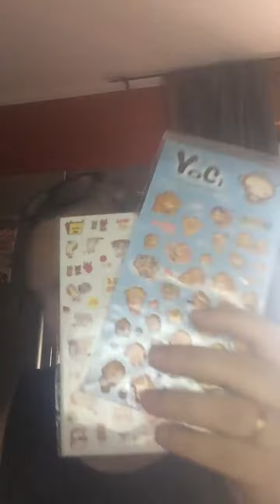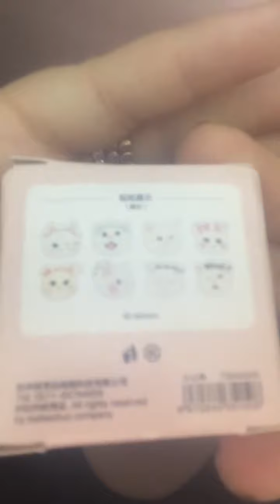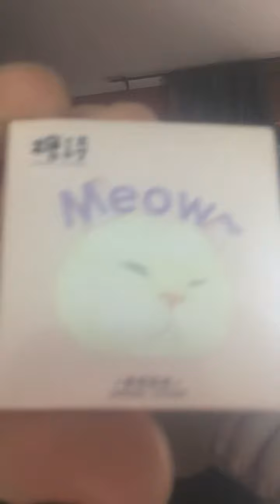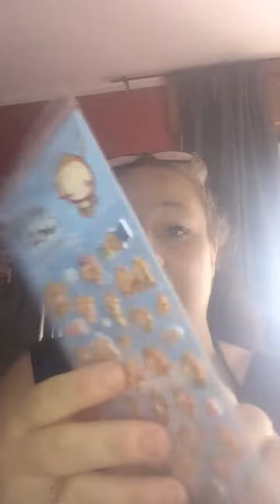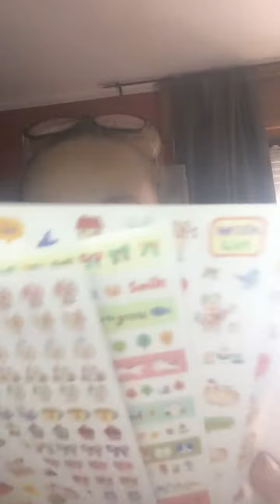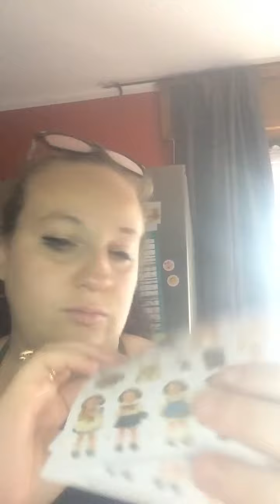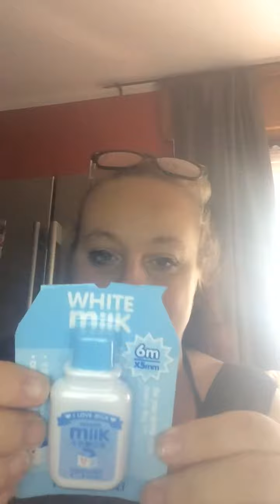#1 Acquisti Aliexpress🤗🤗🤗🤗🤗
Ciao a tutti 😎ecco qui nuovo video..
Attivate la 🔔 per non perdere gli aggiornamenti su nuovi video.
LINK PRODOTTI:
CATENELLA CIUCCIO
ACCESSORIO PER FRITTI
CARTUCCE BLU
CARTUCCE COLORATE
GOMME MACARON
COPPA PASTA
STICKER 1
STICKER 2
STICKER 3
STICKER 4
STICKER 5
PENNELLI UNICORNO
Di seguito i miei link delle pagine facebook.. Aspetto i vostri pollicini 👍

Se volete provare qualche prodotto fatemelo sapere qui nei commenti..